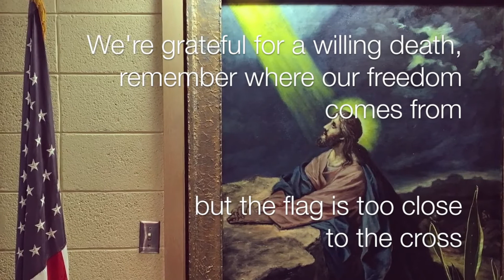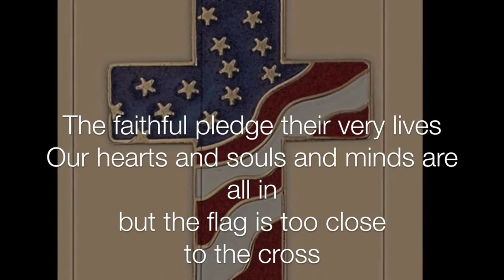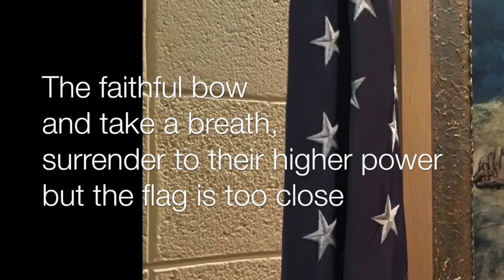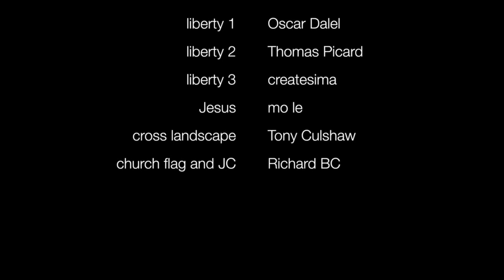The Freedom Dance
As we celebrate our nation's freedom this 4th of July weekend, we always seem to do the freedom dance between our personal freedom and the freedoms we have with our neighbor in Christ.  Who is it that we worship, or what is it that we worship?  Who/what are we freed for?

The music in this video is covered under ONE LICENSE A-725229.